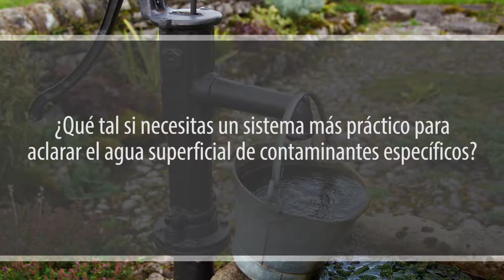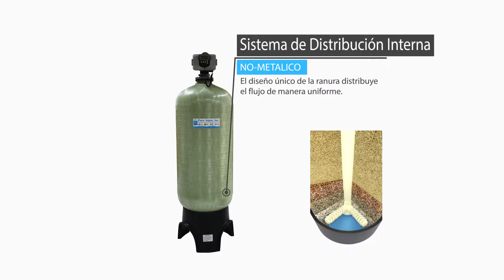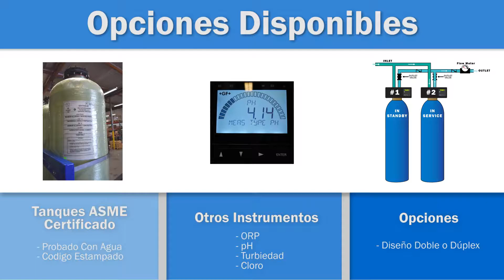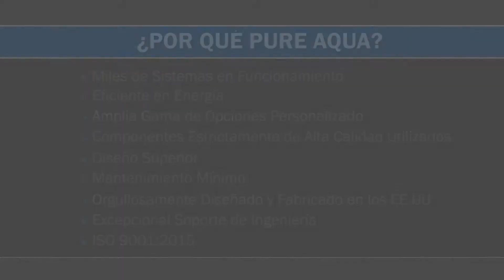Sistema Comercial de Filtración de Medios (MF-300) | Hecho en EE.UU | PURE AQUA, INC.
** Para más información de Sistemas Comercial de Filtración de Medios con Tanque de FRP: